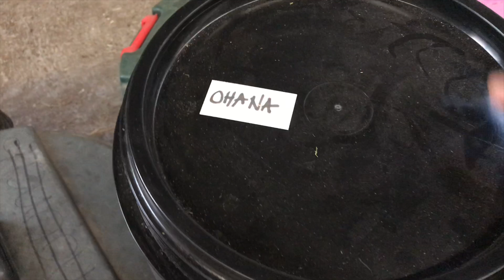Mijn nieuwe paard! -Vlog #1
Hebben jullie nog vragen over Ohana? Laat het weten in de reacties, en ik zal ze beantwoorden in een andere video!